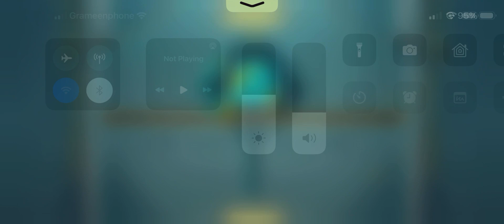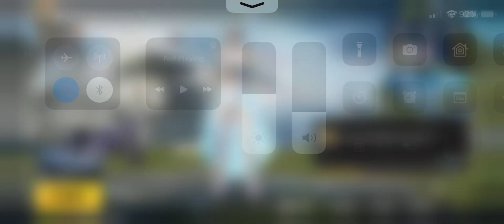7 January, 2024